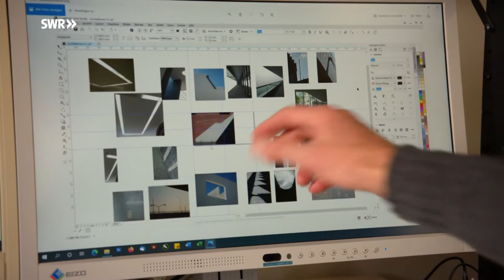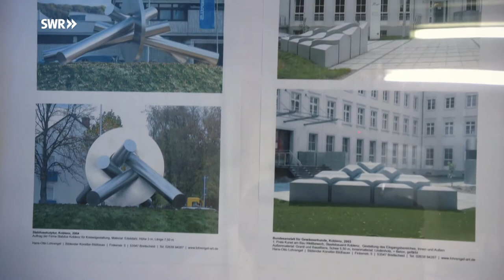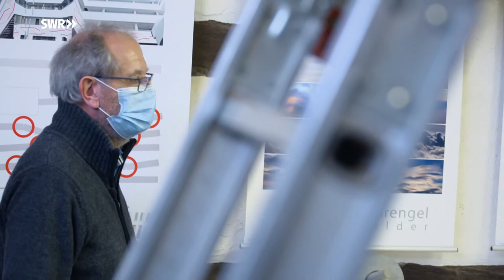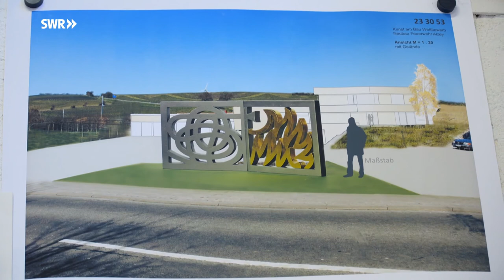Atelierbesuch bei Künstler HO Lohrengel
Für die Kultursendung LandesArt des SWR fand ein Atelierbesuch von einem Fernsehteam in meinem Atelier im Nov. 2020 statt.